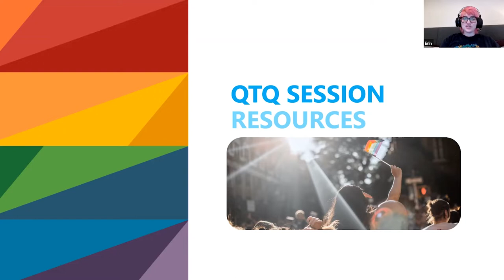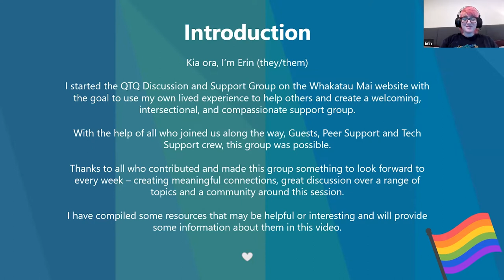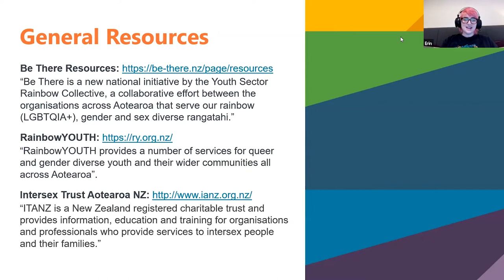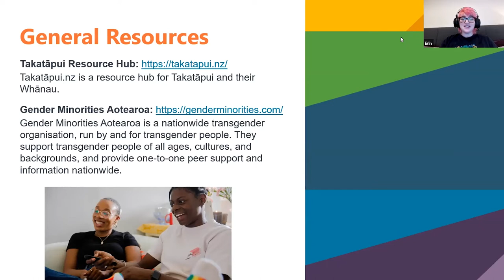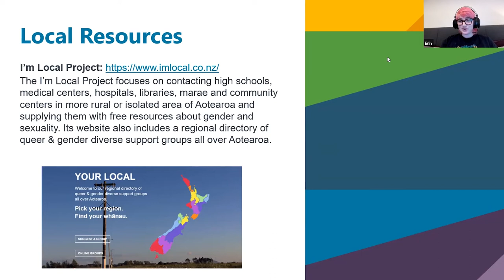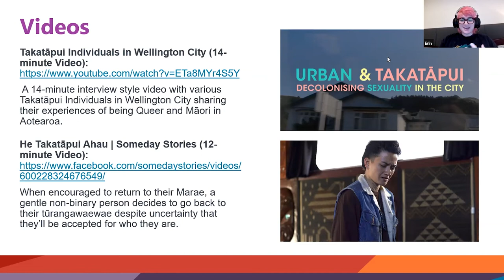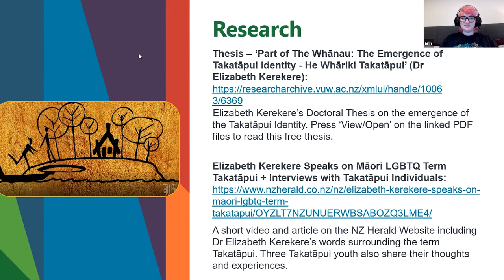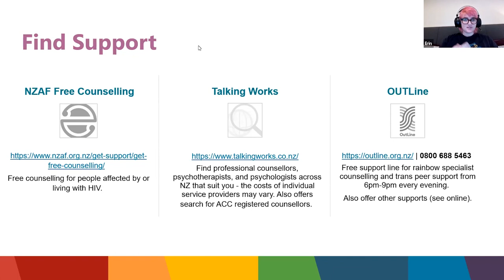Whakatau Mai OnDemand | QTQ Session Resources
If you are looking for QTQ resources, or have visited our QTQ Catalogue and are not sure where to start, in this short video our QTQ Session Facilitator talks through various resources and support services.